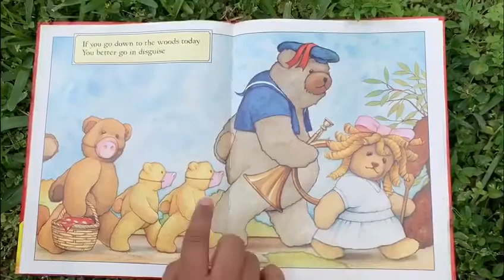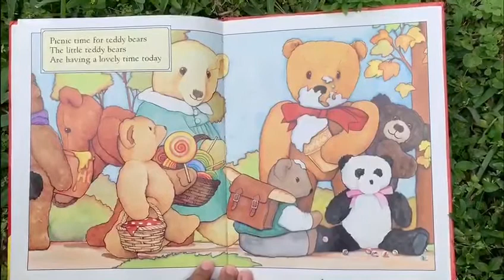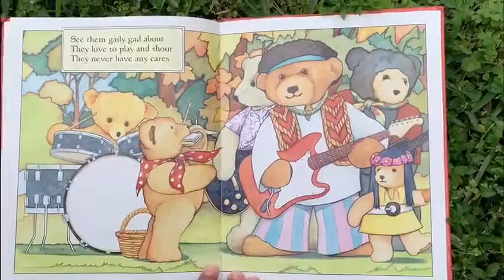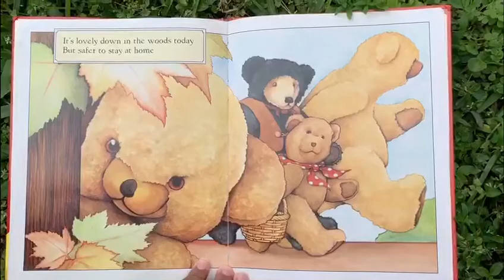Story Time with Ms. Mercedes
Good morning, Kids!

Today we're going to read a story! It's actually one of our favorites, "Teddy Bears' Picnic." Who's heard it? Not you, Awesome! Then let's get cozy and hear the story, make sure to follow along and picture the characters in your head.